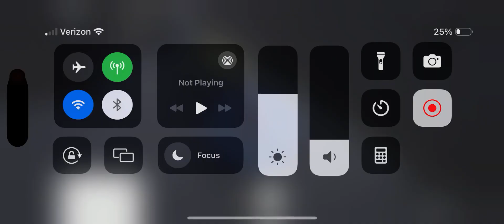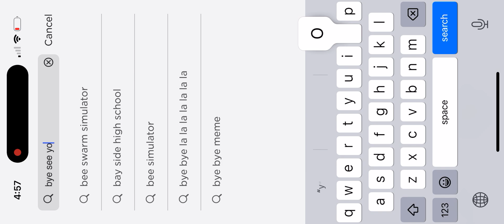Playing monsterverse rp Roblox